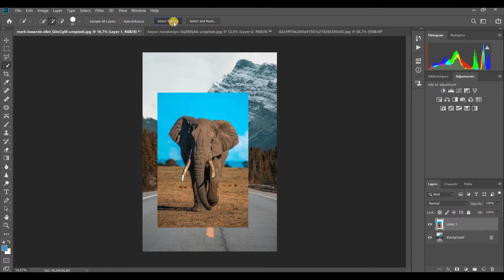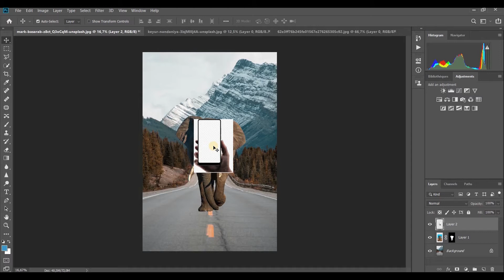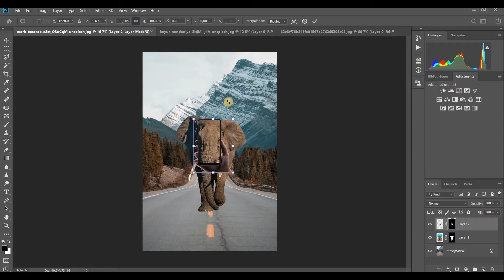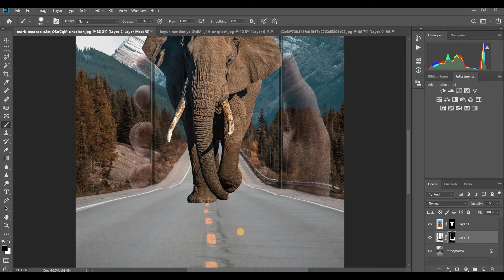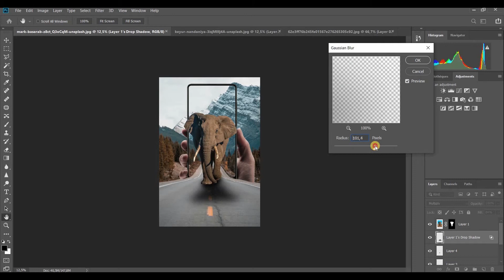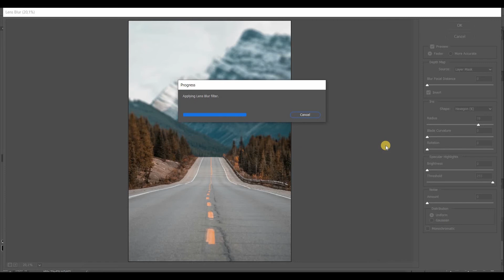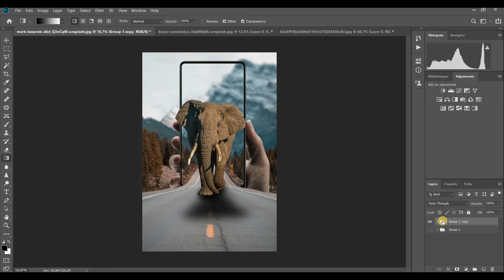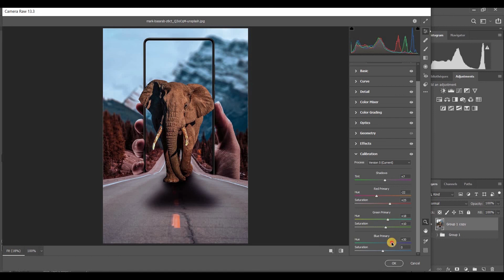How To Create POP OUT Effect | Photoshop Tutorial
Adnane Designer Presents Graphic Design tutorial- software used

pop out effect Tutorial in Photoshop is for beginners. Start by learning how to cut out images using the quick selection tool and the magic wand in combination wish the amazing select subject feature and select & mask. Once your images are cut out we transform them and move them into place and then mask out the foreground where the road or railway is. We then create a shadow, match the color of our subject to the background using color balance and levels, generate a realistic depth of field, and then finally we enhance our final image by applying the camera raw filter. Pop Out effect photoshop manipulation tutorial for beginners.

انقر فوق زر الاشتراك وزر الجرس وحدد جميع الإخطارات للحصول على المزيد من مقاطع الفيديو التعليمية والنصائح الإبداعية الجديدة